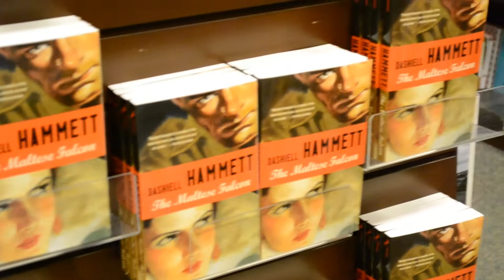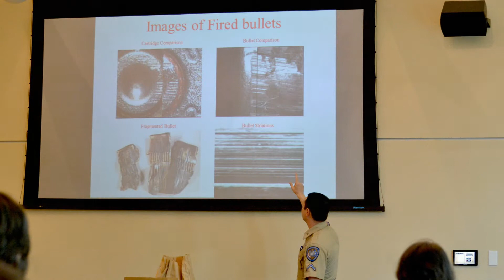Big Read Opening Celebration Highlights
The St. Tammany Parish Library kicked off their Big Read celebration of "The Maltese Falcon" by Dashiell Hammett with a weekend full of fun events for all ages. We had a blast and are truly grateful for the grant that allowed us to have such an amazing time celebrating an American classic!